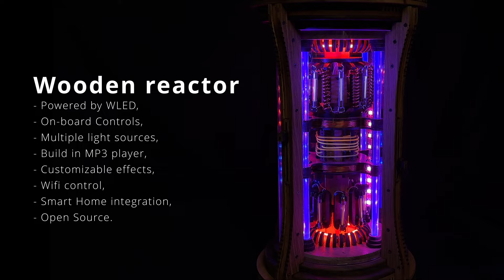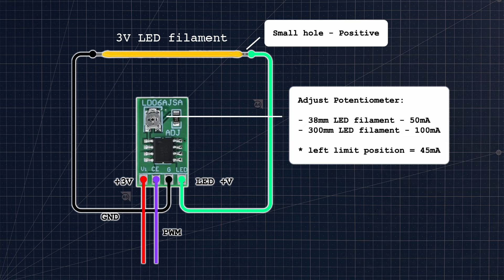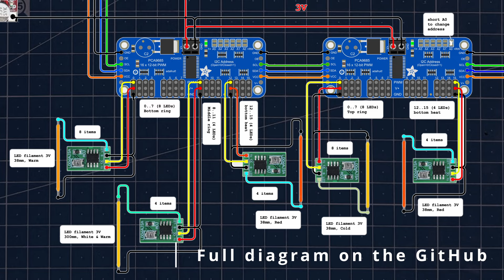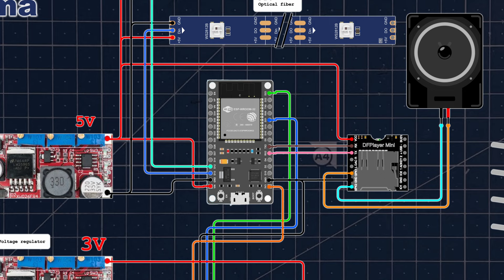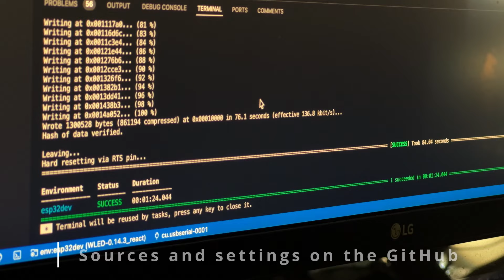DIY Wooden Reactor Simulator: Nightlight, Desk Lamp, Sound and Dynamic Lighting Effects, Charger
Introducing the DIY Wooden Reactor Simulator—a versatile creation crafted from Oak, Alder, and Walnut veneers, encased in a glass flask with intricate copper wire details.
This multifunctional piece boasts dynamic lighting effects including animated filaments, color-changing optical fibers, and immersive sound simulations for each phase.
Controlled via WLED, it offers customizable brightness, sound volume, particle colors, and effects, making it ideal for both functional use and aesthetic enjoyment.
Perfect for enthusiasts looking to integrate unique craftsmanship with advanced technology.

Features:

    Multiple Light Sources:
    Addressable LED strip
    Optical fiber
    LED filaments and flexible LED filaments
    Wireless charging
    USB Quick Charger
    WiFi control
    Technology:
    Based on ESP32
    Includes MP3 module and speaker
    Controlled by WLED with a custom usermod for enhanced features

Phases of the Reactor:

    Phase 1 - Preheating (Nightlight) Mode:

    Simulates pre-heating with animated red filaments in the bottom and top parts of the reactor.
    Color animations in optical fibers.
    Electrical sound and light fluctuations accompany startup, creating a cozy nightlight effect.

    Phase 2 - Full Power (Desk Lamp) Mode:

    Activates three rings of LED filaments (bottom: warm, middle: mix, top: white) for optimal illumination.
    Turbine sound increases frequency, simulating turbine animation.
    Full light power enabled with accompanying sound effects and visual splashes, perfect for desk lamp use.

    Phase 3 - Particles Mode:

    Simulates particles animation with addressable LED strips built into the reactor holders on the sides.
    Dynamic visual effects create a captivating light show.

    Phase 4 - Custom Effects Mode:

    Allows switching between various WLED-powered effects.
    Customizable light and sound effects enhance the visual experience.

Control and Interaction:

The reactor features four stands with built-in sliders for intuitive control:

    Slider 1: Change brightness
    Slider 2: Adjust sound volume
    Slider 3: Change particle colors
    Slider 4: Switch predefined custom effects

    Switch 1 - Preheating (Nightlight) Mode
    Switch 2 - Full Power (Desk Lamp) Mode
    Switch 3 - Particles Mode
    Switch 4 - Custom Effects Mode

Thanks to WLED, this reactor can be controlled via a mobile app or web browser, and it can be integrated into smart home systems for enhanced convenience and functionality.

Each phase is accompanied by sound simulations of the reactor (electricity, turbine, SciFi sounds) to enhance the immersive experience.

Materials and tools:

- Walnut sliced veneer 2.5 mm
- Oak sliced veneer 4.5 mm
- Alder sliced veneer 4.5 mm
- Cylinder vase without bottom H=27 cm, D=15 cm
- Optical fiber 8mm, L=100 cm
- Copper wire 1.7 mm
- Screws 2.5x10 & 2.5x12 mm
- 32x Bolts L=25 mm, D=3 mm
- Wooden Glue Titebond 2
- CA Glue Gel (Akrifix 705) + Activator
- Acrylic glossy spray varnish
- Mineral Oil

- 1x ESP32-WROOM-32 controller
- 2x Controller based on PCA9685 chip, 16-channel
- 2x PCF8591 ADC/DAC module
- 1x MP3 player module DFPlayer mini
- 28x LED Driver PWM LD06AJSA
- 4x DC-DC Step-down USB QC3.0/QC2.0
- 1x Wireless Charging Module DIY 15W 5V 9V 12V
- 2x Adjustable DC-DC converter on LM2596S
- 1x Power supply 12V 10A with short circuit protection
- 1x Micro SD Card 1Gb
- 1x Metal speaker 8 Ohm, 2 W, 70*30 mm
- 4x Direct Slider Potentiometer Mixer Fader B10K, B103 75mm
- 4x Toggle switch KLS7-MS-101-A1
- 100x BLS dupont 2.54 M/F
- 1x Power socket 5.5/2.1mm
- 16x Single fuse holder FS-11
- 16x Electrical fuses L=38 mm
- 4x Resistor 30 kOhm
- LED filament 38mm 3v
- - 8x Red
- - 8x White
- - 8x Warm
- LED filament 300mm 3v (spaghetti)
- - 2x White
- - 2x Warm
- Color & mounting wires
- WS2812b addressable LED strip 60 LEDs/m

- DIY Laser cutter/engraver 520x520mm, 5.5w
- Disk Sander
- Hand router 1600 W, Round bit R=2.5 mm
- Connector crimper
- Mini Clamps
- Hot glue gun
- Soldering iron